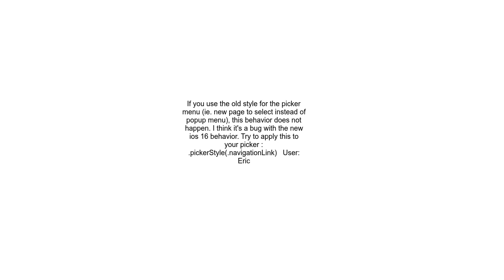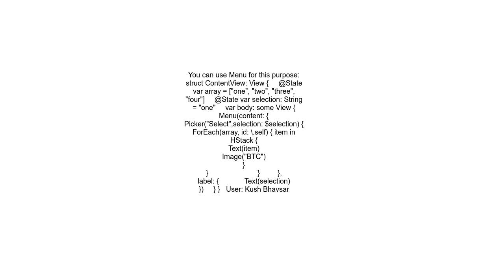How to resize image in swift picker menu style